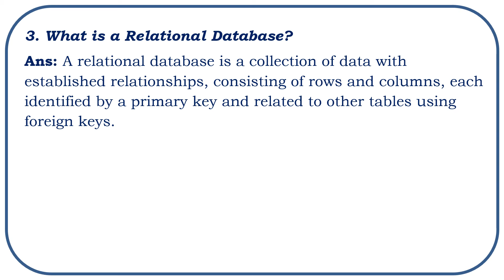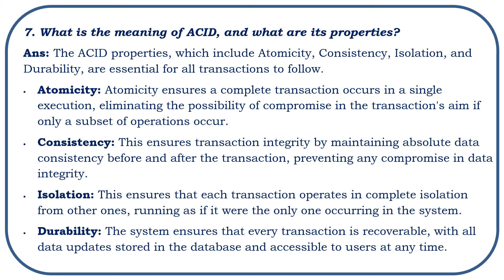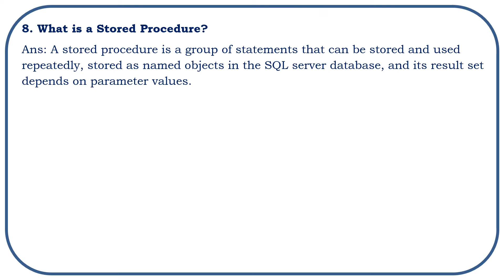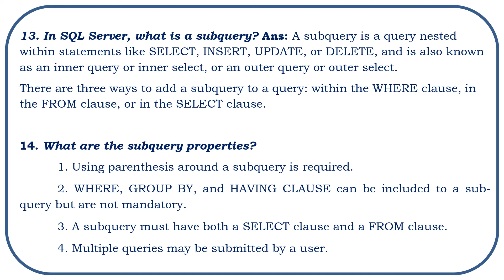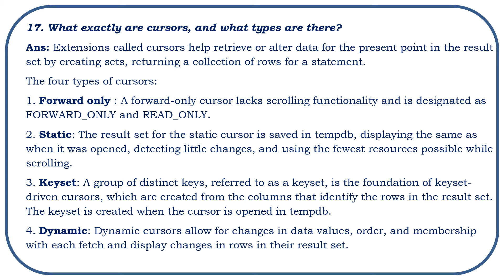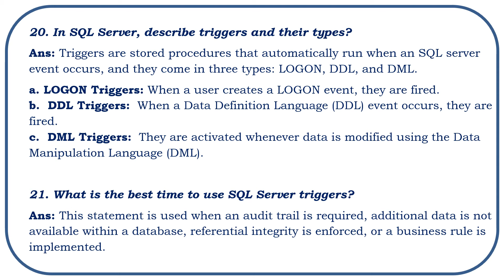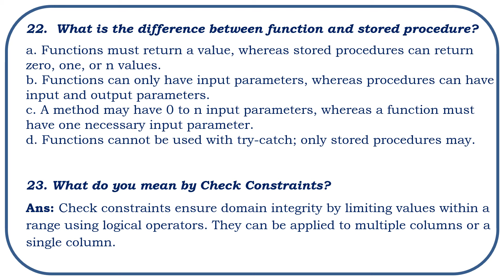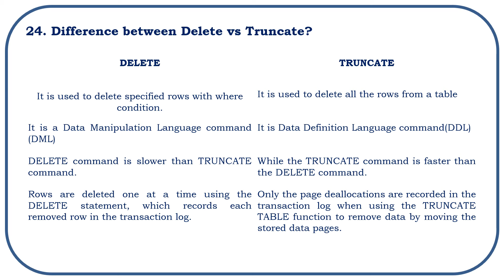sql interview questions and answers || sql server interview questions || sql tutorials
sql 24 important interview questions and answers @ensolutions5210
sql interview questions for freshers
interview questions sql
sql server interview questions
sql questions and answers
sql questions
sql interview
sql interview questions for beginners
sql interview preparation